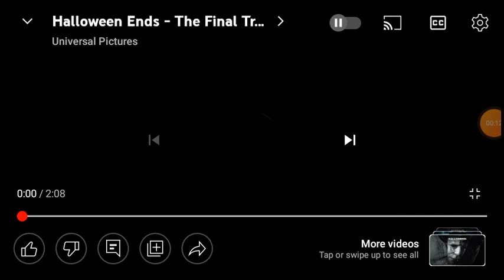reaction episode 191 to Halloween ends final trailer